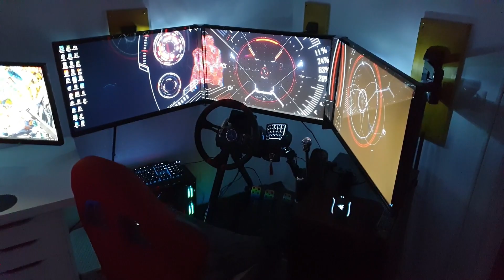Man cave-ul meu dedicat SimRacing 2021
Share si Like baietii.Am muncit 2 zile la proiectul asta sper sa va placa.
camera gaming
man cave
sim rig
volan
logitech
3 monitoare
jocuri curse
idei camera gaming
2021
romania